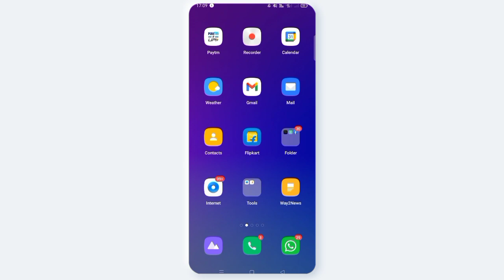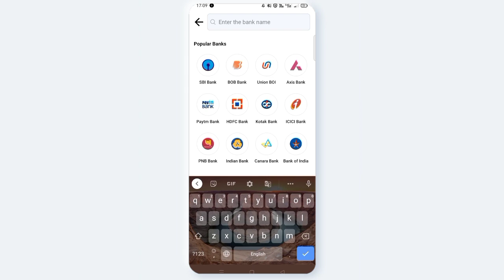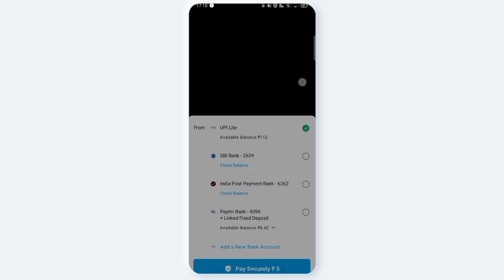AVNCONCEPTS | Paytm తో ippb a/c ని లింక్ చేసుకునే విధానం | Link ippb a/c with Paytm | telugu 2023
How to link ippb a/c with paytm in telugu 2023